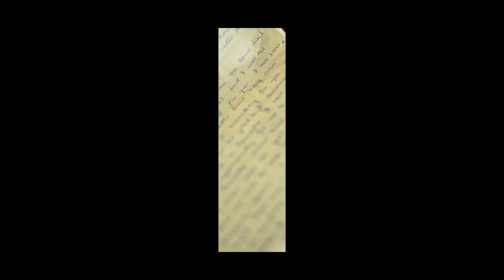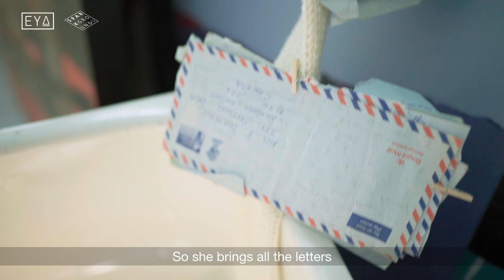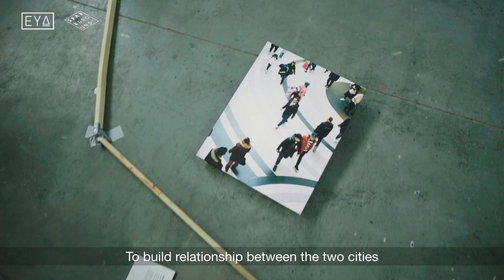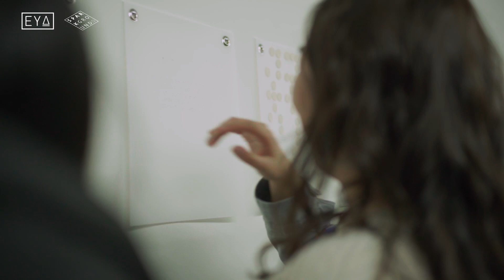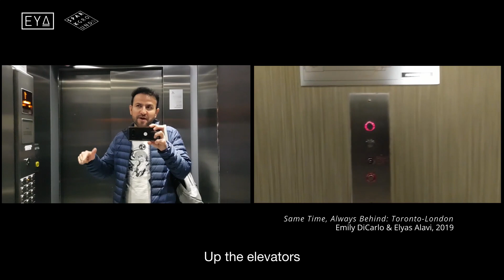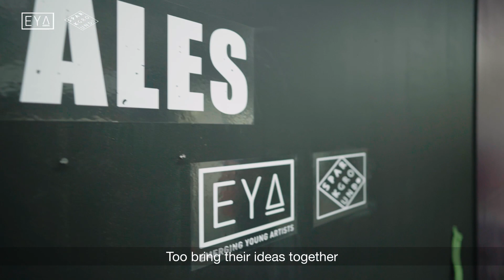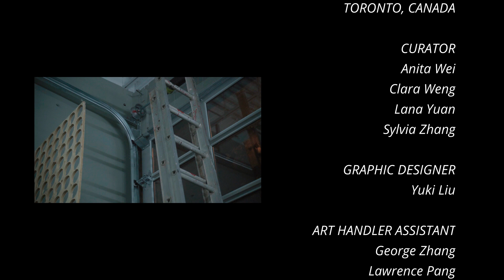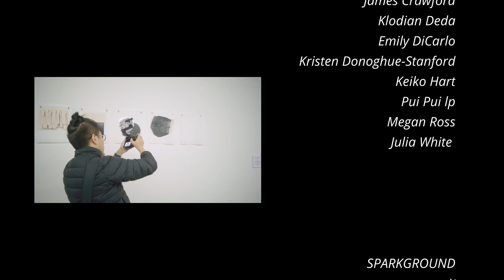Tele-Tales - London & Toronto art exhibition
Brought to you by Emerging Young Artists from Toronto, Canada and Sparkground from London, UK, is our exciting transnational art exhibition project: Tele-Tales, in which we share the awareness of the current urban living experience and situation, where humanity is at heart.

In etymology, the prefix "tele-" comes from Ancient Greek têle, meaning at a distance, far off, and far away. Twelve artists, of which six from London and six from Toronto, have been paired up as six groups to communicate and collaborate, create and re-create, through the lens of distance and temporality.

TELE-TALES EXHIBITION ARTISTS
Elyas Alavi
Olivia Brouwer
Ethan Caflisch
James Crawford
Klodian Deda
Emily DiCarlo
Kristen Donoghue-Stanford
Keiko Hart
Pui Pui lp
Megan Ross
Julia White

PRESENTED BY

SPARKGROUND & EMERGING YOUNG ARTISTS
December 2019

SPARKGROUND - LONDON, UK

- CURATOR
Bo Fan & Tianning Ma
- GRAPHIC DESIGNER
Qiaoer Jin
- ART HANDLER ASSISTANT
Wenjun Zeng & Yolanda Hu

LONDON VENUE - Cookhouse Gallery, University of the Arts London

EMERGING YOUNG ARTISTS - TORONTO, CANADA

- CURATOR
Anita Wei & Clara Weng & Lana Yuan & Sylvia Zhang
- GRAPHIC DESIGNER
Yuki Liu
- ART HANDLER ASSISTANT
George Zhang & Lawrence Pang & Mark Ma
- PHOTOGRAPHER
Yizhi Zhang
- VIDEOGRAPHER
Mark Ma & Logan Tu & Yuchen Zhang & JT Sunwalker
- EDITOR
JT Sunwalker

TORONTO VENUE- Robert Kananaj Gallery